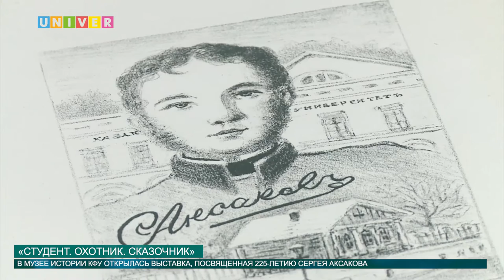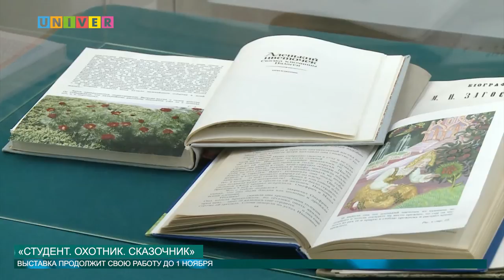«СТУДЕНТ ОХОТНИК СКАЗОЧНИК»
Выставка, посвященная Сергею Аксакову, заработала в стенах Казанского федерального университета. О том, что интересного было на выставке, и почему Сергея Тимофеевича считают первым студентом университета, расскажет Анна Глазунова.